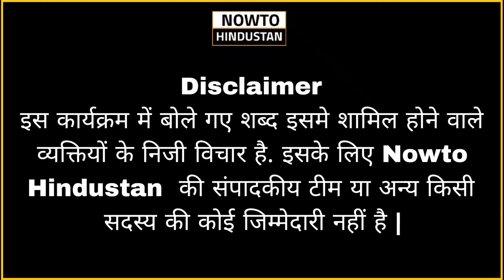Sansad Gherav | Congress Protest | संसद घेराव करने दिल्ली में जनसैलाब |Youth Congress | Rahul Gandhi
नाऊटू हिंदुस्तान , भारत के प्रमुख यूट्यूब न्यूज चैनलों में से एक है जहाँ आप देश - विदेश की ख़बरें 24x7 हिंदी में प्राप्त सकते हैं. एक ऐसा न्यूज़ प्लेटफार्म जहाँ आप राष्ट्रीय अंतराष्ट्रीय खबरों के साथ धरना प्रदर्शन, क्राइम, सामाजिक, खेल, मनोरंजन, और राजनितिक खबरे देख सकते हैं.धन्यवाद

Nowto Hindustan is one of the leading YouTube News channels which delivers Indian and international news 24x7 in Hindi. A news package platform where you can find not only breaking news and news headlines but also exclusive interviews, Crime, Social, Sports ,Entertainment, and Political News.

Please Comment in Comment Box.